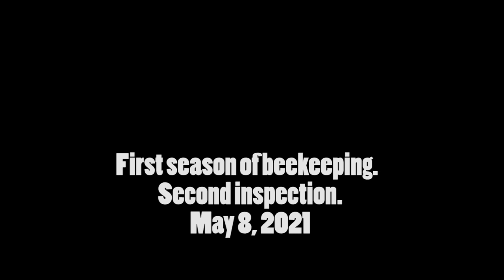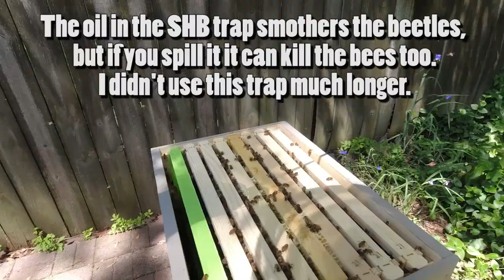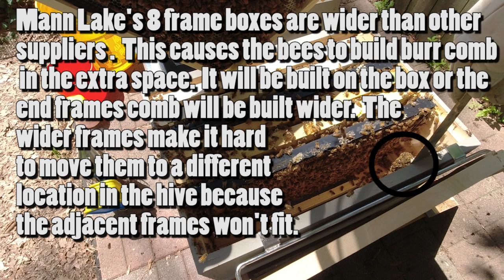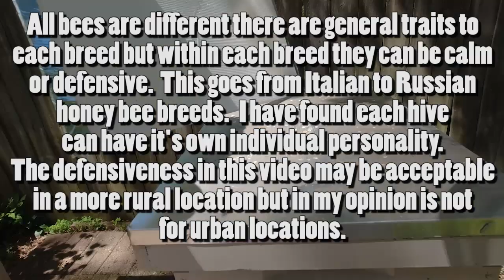❶ Beginner beekeeper - Second Hive Inspection - Defensive Bees FLASHBACK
S01E06   Second hive inspection from May 8th, 2021 - Part 2 .  A look back at our Hive East that we found to be overly defensive for us.  The girls were growing and filling out the boxes quickly but were growing more defensive as their population grew.  This is the inspection that got me thinking about what to do with this hive so we could keep them.